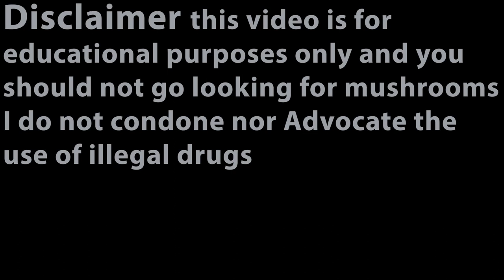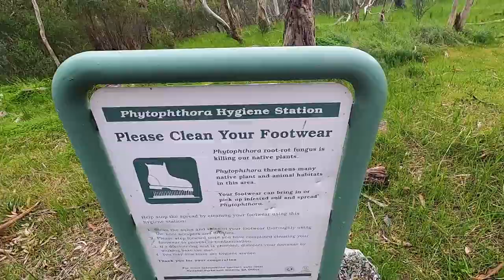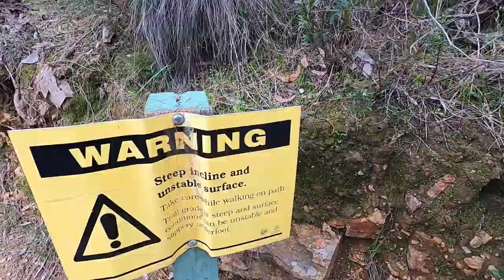Adelaide Magic Mushroom Hunt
we go looking for magic mushrooms in adelaide australia